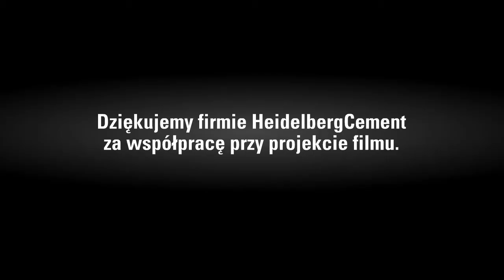Giganty Komatsu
Ten film został nakręcony u naszego klienta, który posiada największe maszyn Komatsu w Polsce.